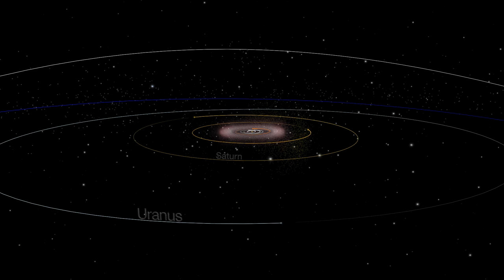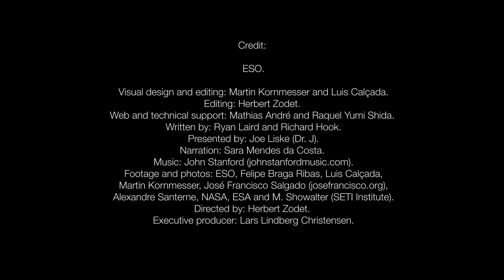ESOcast 64: Primer sistema de anillos hallado alrededor de un asteroide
Este capítulo de ESOcast muestra cómo observaciones llevadas a cabo desde numerosos puntos del sur de América, incluyendo el Observatorio La Silla de ESO, han descubierto algo sorprendente: el remoto asteroide Cariclo está rodeado por dos densos y estrechos anillos. Es el objeto más pequeño encontrado hasta ahora que cuenta con este tipo de anillos y el quinto objeto que orbita al Sol en el Sistema Solar con esta característica (después de los planetas Júpiter, Saturno, Urano y Neptuno, que lo superan en tamaño). El origen de estos anillos es aún un misterio, pero pueden ser el resultado de una colisión que, posteriormente, haya generado un disco de escombros.